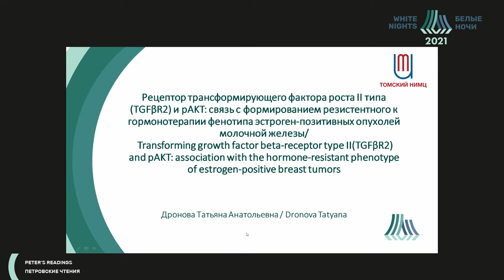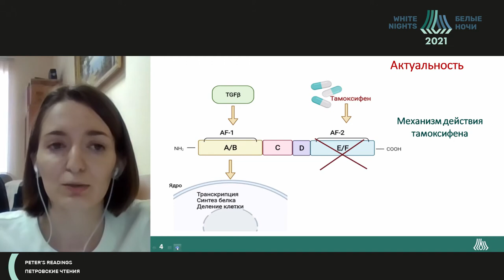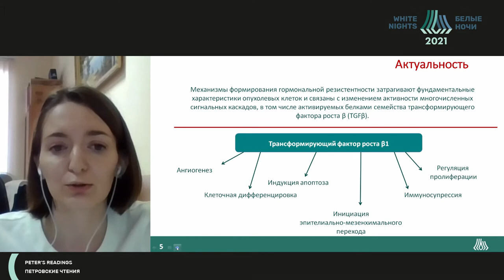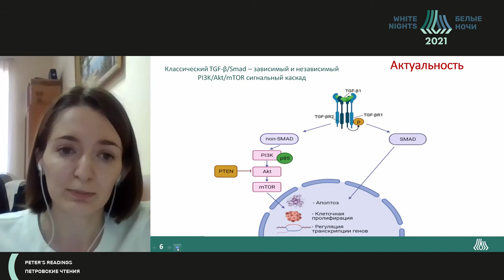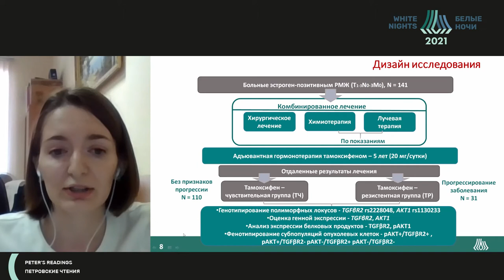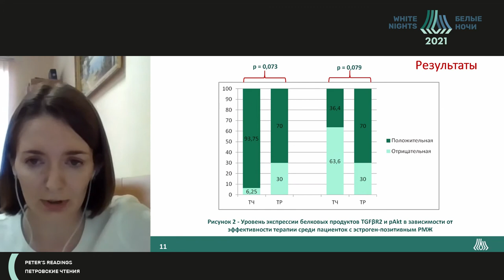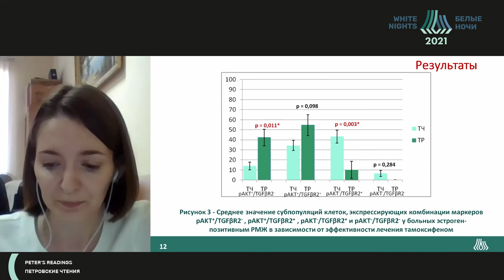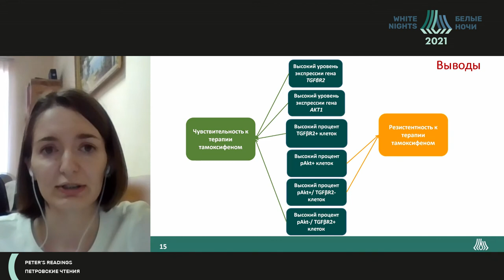Рецептор трансформирующего фактора роста II типа (TGFβR2) и pAKT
Рецептор трансформирующего фактора роста II типа (TGFβR2) и pAKT: связь с формированием резистентного к гормонотерапии фенотипа эстроген-позитивных опухолей молочной железы

Дронова Татьяна Анатольевна - младший научный сотрудник лаборатории биологии опухолевой прогрессии НИИ онкологии Томского НИМЦ, г. Томск